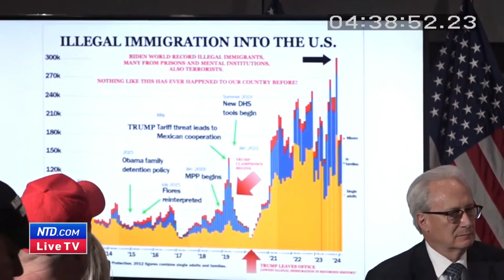Trump Decries Biden Border Policy: 'Every Town is Now a Border Town'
Former President Donald Trump on Tuesday blasted the Biden Administration's immigration policy while at a campaign stop in Grand Rapids, Michigan, where 25-year-old Ruby Garcia was allegedly murdered by an illegal immigrant in March.
Trump, who is seeking the presidency again, cited increasing numbers of migrant crimes under the Biden administration and pledged a "mass deportation" if he is elected in November during his speech to supporters.